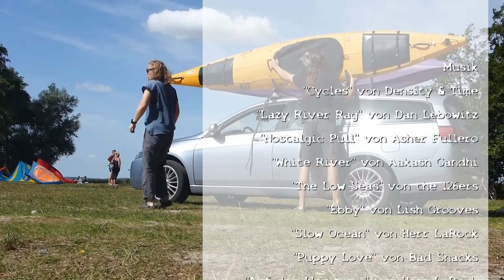Kajak Wasserwanderung von Kratzeburg bis Boek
Eine Kajakreise vom Käbelick-See zur Müritz auf der Mecklenburgischen Seenplatte im Prijon Dayliner S und L in Begleitung eines Prijon Poseidon.